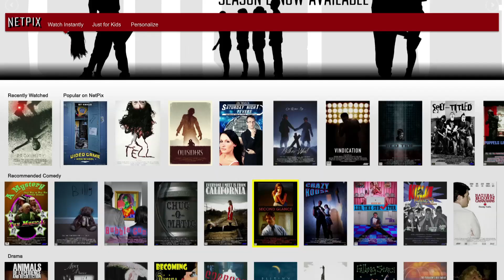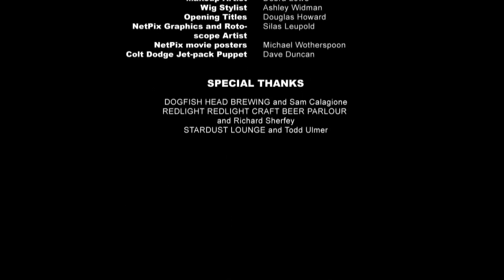You Can't Die Forever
You Can't Die Forever is the 70's spy action film that you loved as a kid! We are entering into the 2014 Dogfish Head Off-Centered Film Festival.